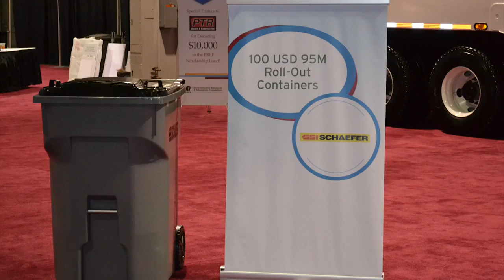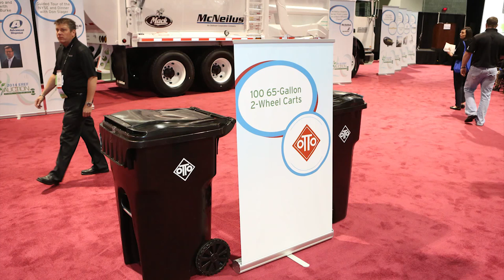EREF Charitable Auction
Voice by Rick Freeman - Carolina Voice Overs
Commercial Voice Overs and Narration Production Services
Television Voice Overs
Voice Over Demos
Fast and Affordable - Quick Turnaround of Projects North Carolina Voice Overs
Rick Freeman, Voice actor in NC North Carolina Voice Overs Production